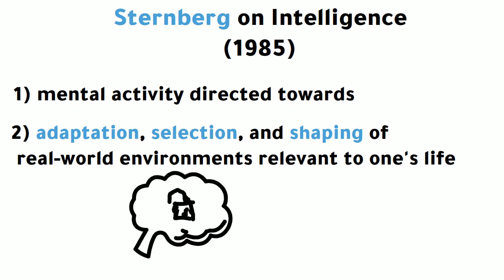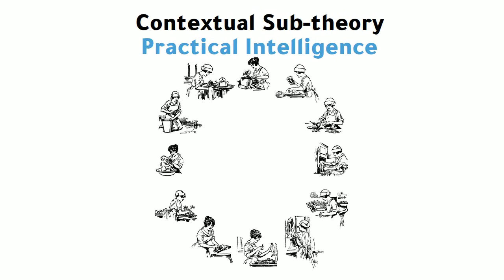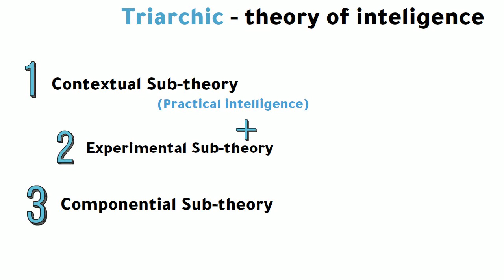Triarchic theory of intelligence | Robert Sternberg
This video helps explain the triarchic theory of intelligence proposed by Robert Sternberg in 1985,
He divided his theory into 3 sub-theories.

1) Contextual sub-theory (or Practical intelligence)
2) Experiential sub-theory (or Creative intelligence)
3) Componential sub-theory (or Analytical intelligence)

Componential sub-theory has 3 components which helps in creating intelligence:
a) Knowledge acquisition components
b) Meta components
c) Performance components

What is Successful intelligence?